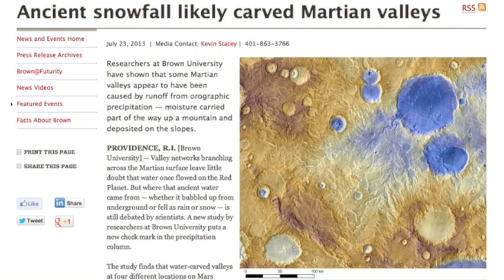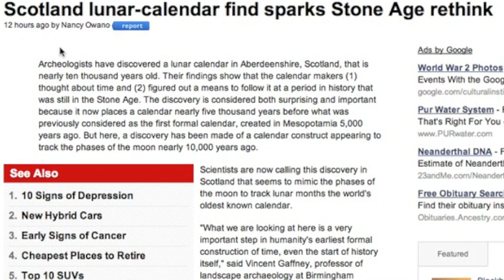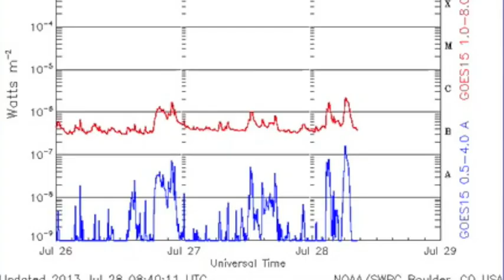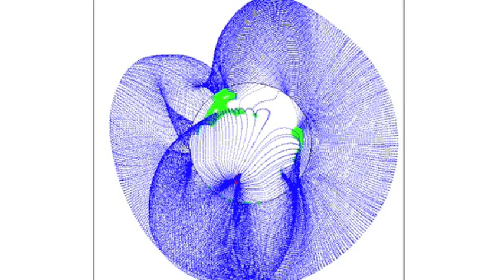4MIN News July 28, 2013: Stereo Anomaly, Euro Heat, Spaceweather